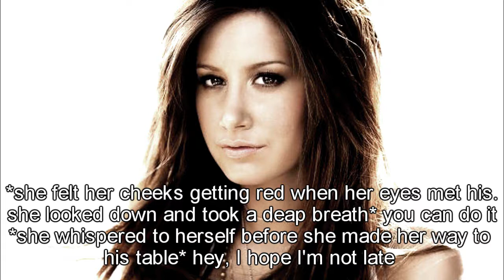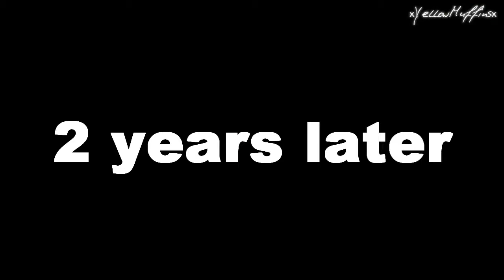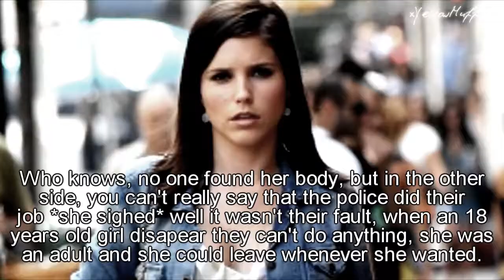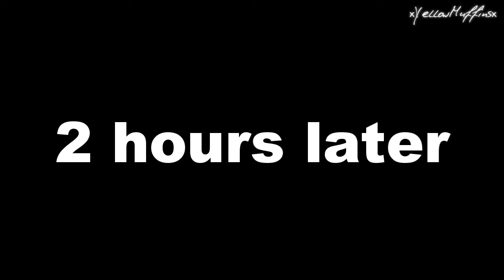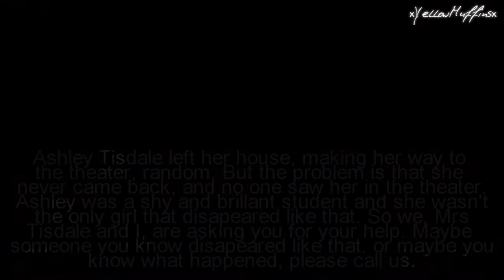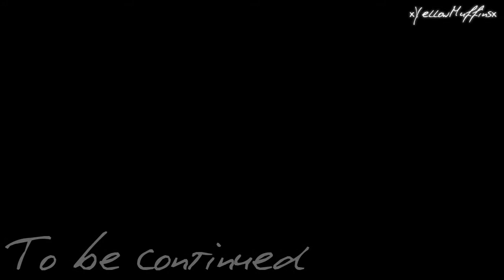Murder episode one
hey guys this Lina xYellowMuffinsx
be ready !! this is the first episode of our collab story hope you like it
this one was written by me and Lexie will write the next one.